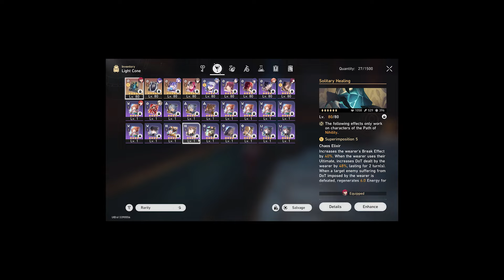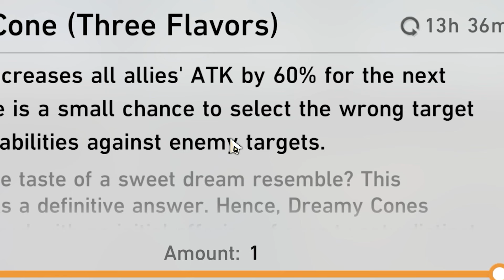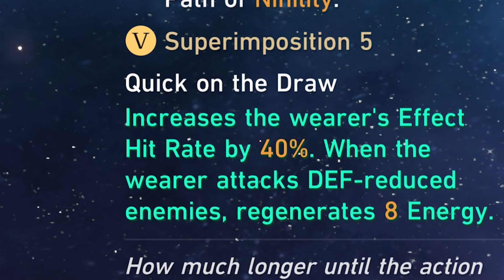GAMBILING AWAY OUR LIFE + A NEW E6 UNIT? | Honkai: Star Rail Nihility Only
Today we CONTINUE OUR NIHLITY ONLY CHALLENGE. In this episode we FIGHT aventurine, we also GET EXTREMELY lucky with a new E6 Character on the Nihility Only account!